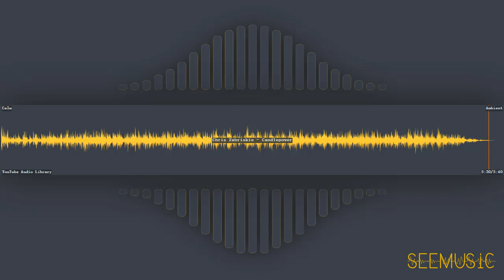Candlepower - Chris Zabriskie | Ambient | Calm | Free Music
HAVE FUN!

# Information
* Title: Candlepower
* Artist: Chris Zabriskie
* Genre: Ambient
* Mood: Calm